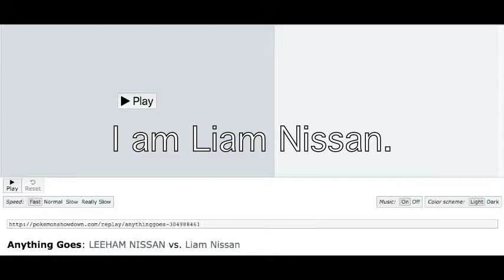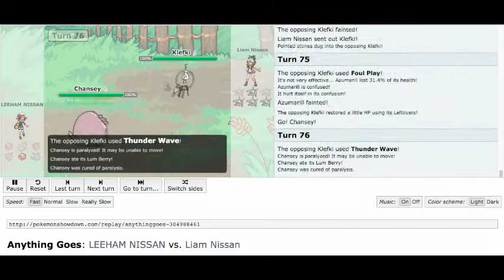Liam Neeson Plays Pokemon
I am Liam Nissan.

We were in a skype call and i was banned from talking in all chats so ye. That explains why we don't talk much.